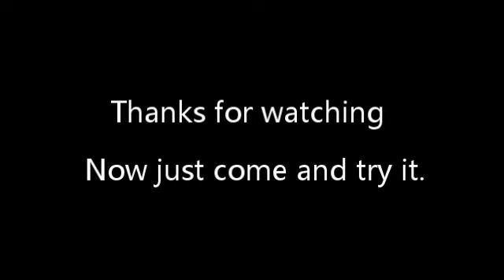The Roma Sorrento mobility scooter. How to take it apart.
This short video shows you how to take the Roma Sorrento scooter apart for transportation in a car. This fantastic mobility scooter is in stock along with many others at True Mobility Didcot, Oxfordshires best mobility store.
Come and see us and try out the Roma Sorrento. No appointment in necessary but it's worth giving us a call first to make sure it's in the store and not out on demonstration.